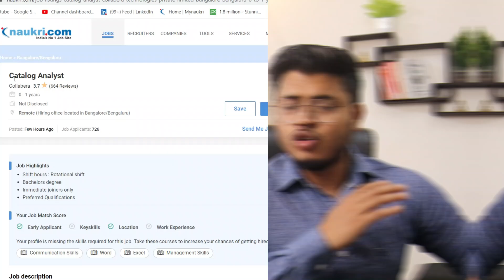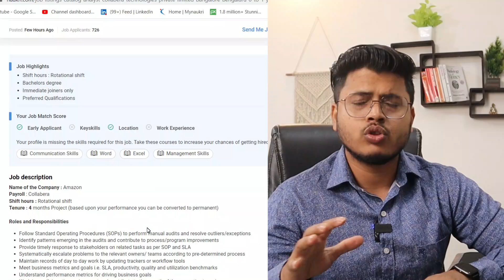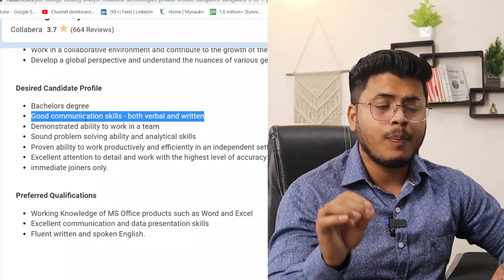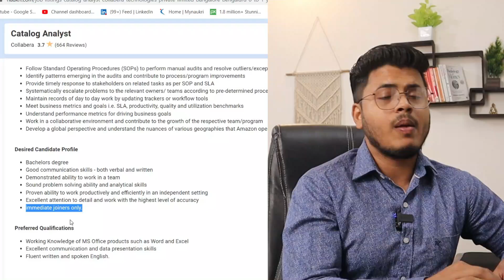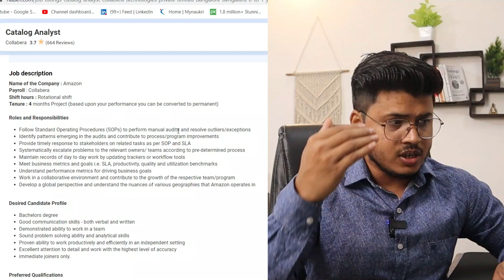Amazon work from home jobs for Freshers | Work from home jobs 2022 | Latest jobs in India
Free Advance Microsoft excel course with Certificate ✅😊
Course in Hindi ( Time- 3 Hours )

Apply for Amazon Jobs (Payroll- Collabera)

Share Your Resume on -